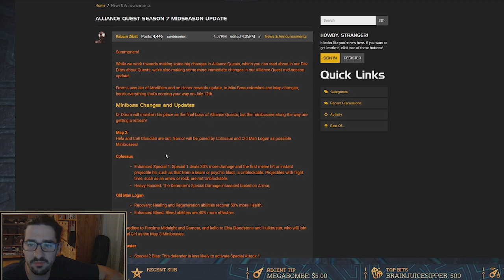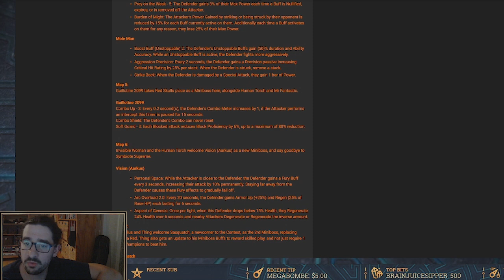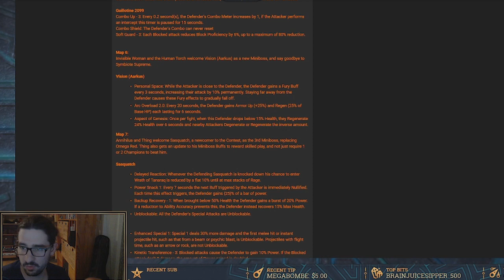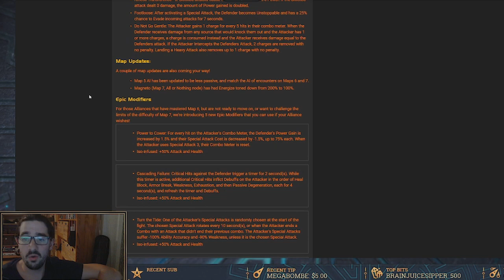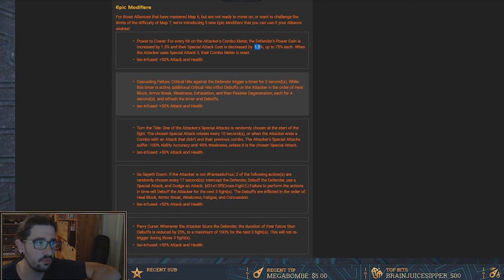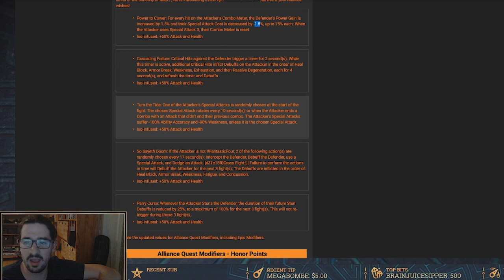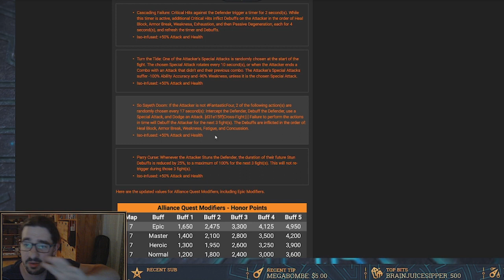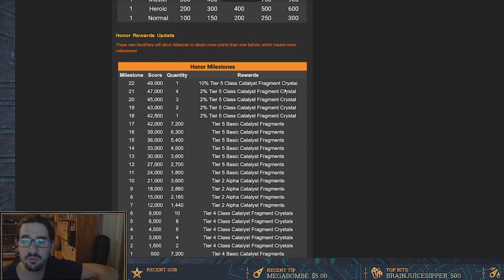MCOC Allianzmission alle Änderungen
Hallo Leute, im Forum wurden gerade die kommenden Änderungen für die Allianz Mission angekündigt, und wir schauen uns das gleich mal alles an.